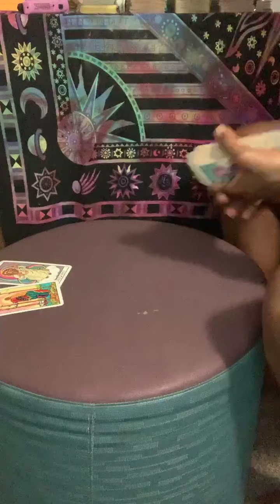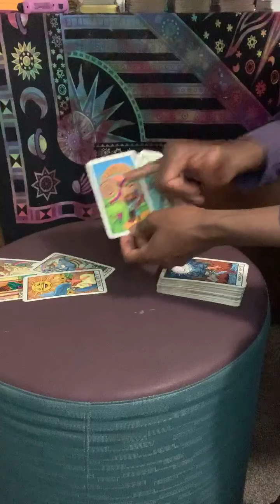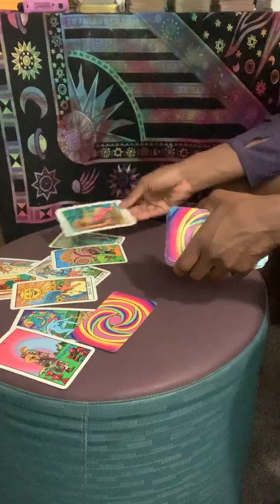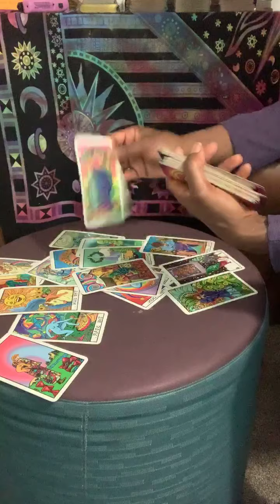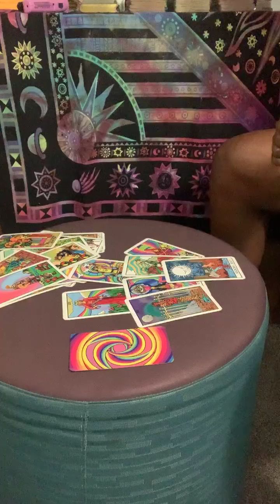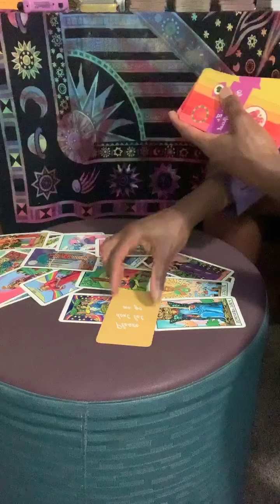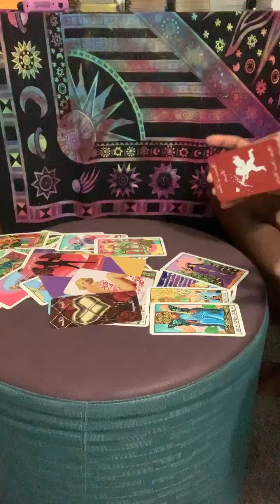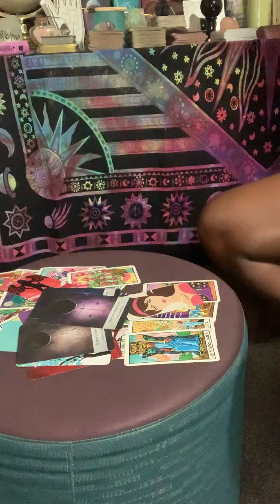When is he returning|when is Devine masculine returning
Jasmine here 👋🏾, as  your Spiritual Life coach and Tarot/Oracle reader I’m here to provide you with clarity in the form of grand suggestions  based on the highest probability from the God source, Angels, Guides, Ancestors etc. The information provided should be interpreted in ways that resonates for your story. Also as your spiritual Life Coach please keep in mind I do not possess the credentials to provide any type of medical advice..Energy readings may resonate for your past, present or future... Roles maybe reversible, if it does NOT fit please do not force it. Check out your other zodiac planetary placements for additional information .🧚🏾‍♀️

🙏🏾PEACE❤️LOVE💫LIGHT